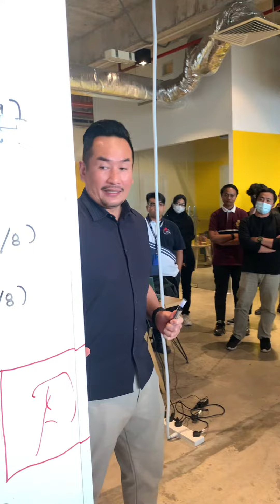Happy Birthday DAC!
Happy Birthday Pengasas & Pengerusi SUKETV, Dato’ Ac Mizal!  💛

Terima kasih kerana telah menjadi inspirasi dan memimpin warga kerja SUKETV!

Semoga DAC terus berjaya & semua impian tercapai, amin